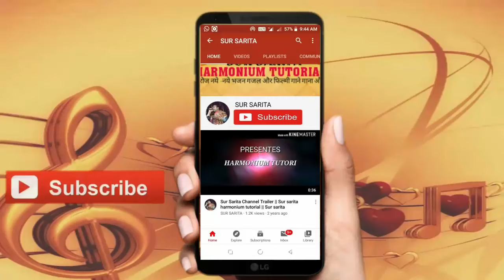Hare ram hare ram Bhajan sankeertan on harmonium bhajan tutorial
Keyboard BIGFUN 61 keys musical keyboard -

SUR SARITA
Sur Sarita
Sursarita